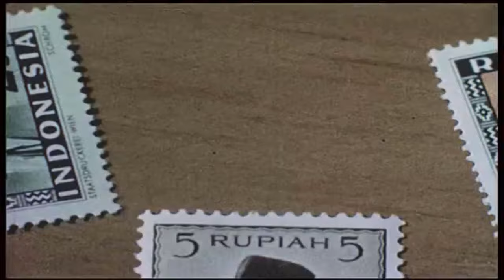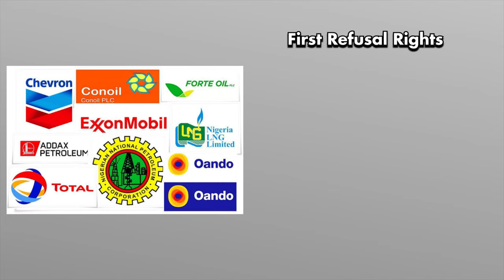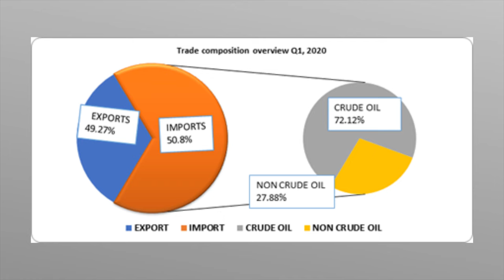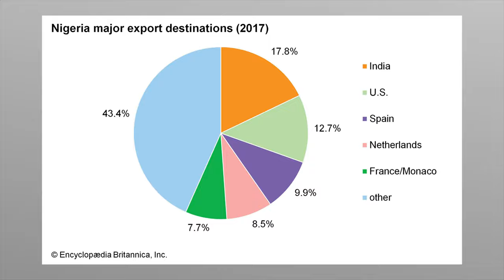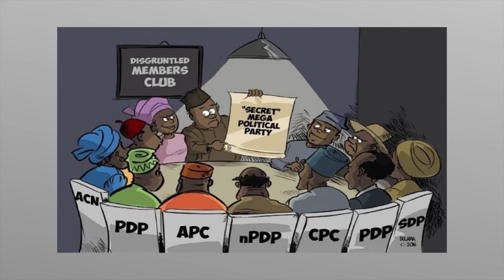Why is Nigeria so Corrupt?: The Oil Industry Explained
Nigeria is Africa's largest oil producing nation and is one of the biggest distributors of crude oil world wide. Despite that, Nigeria isn't seen as a success story like Dubai or Norway. Why is Nigeria still struggling even though it has billions of dollars worth of oil? The simple answer is corruption. But why? Why is corruption so prevalent in Nigeria's oil industry and how does it work? Watch the video to get the answers to these questions!

You can follow me on other platforms as well!